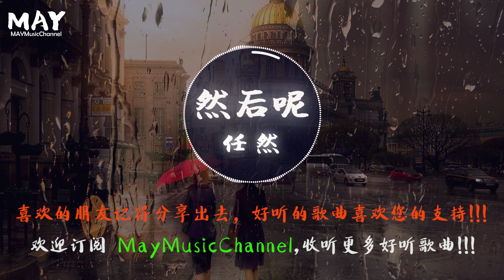任然 然后呢 『 然后呢 怎么了 承诺呢 都忘了 有些爱情终究会面对选择 』 【动态歌词lyrics】 ♪MayMusic ♪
♬喜欢的朋友，记得分享出去哦。好听的歌需要您们的支持!!!让更多的人能够听到😁
频道 歌单 推荐
歌 曲 详 情
然后呢 - 任然
词：朱鸽
曲：朱鸽
感动是一件很容易的小事
那只是一种很简单爱的方式
傻傻几个字 简短的句子
就让我开始又想念你的样子

无聊的我无聊的看着电视
他们都承诺会在一起一辈子
过眼几个字 熟悉的句子
我情不自禁的做了你的影子
然后呢 怎么了 承诺呢 都忘了
有些爱情终究会面对选择
就算是真的难过 真的失落 真的不舍
还是可以假装一切都没事的
然后呢 怎么了 我们的 故事呢
那些荏苒的光阴依旧深刻
就算是断了思念 断了回忆 断了过去
爱过的痕迹就在手心里住着

那些荏苒的光阴回不去了
爱过的痕迹在手心里住着

回忆一直不停的转播
过去心酸与快乐
那些关于你也是关于我的

爱过的痕迹就在你心里住着
特 此 声 明
♬若版权方认为影片有侵害到您的版权权益的内容，请联系卸下影片，谢谢